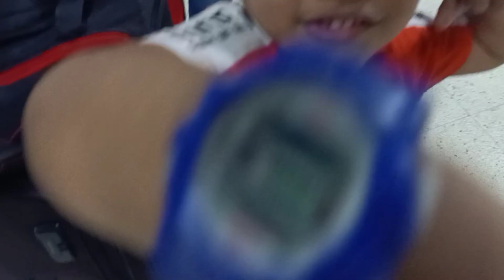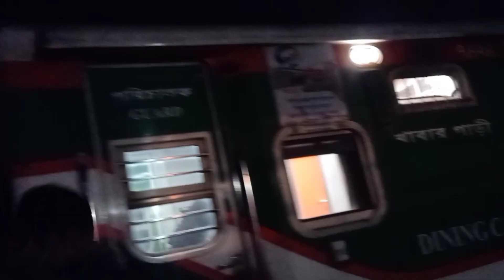আমরা বাড়িতে যাচ্ছি/ My Family Vlog/ Tuly's Daily Vlog